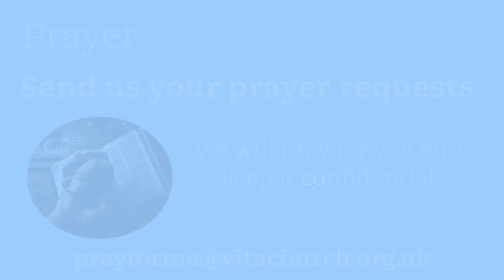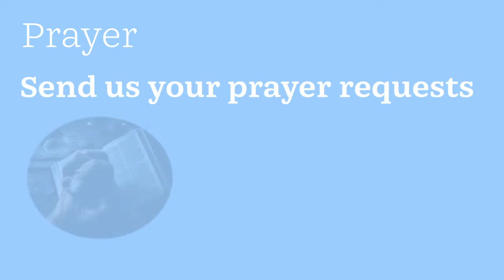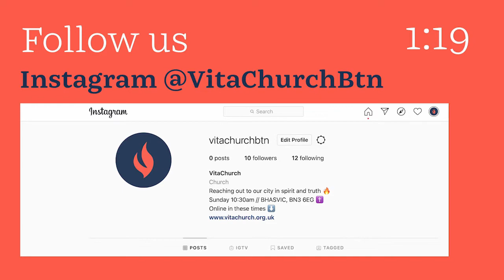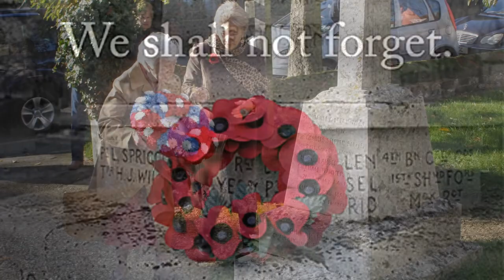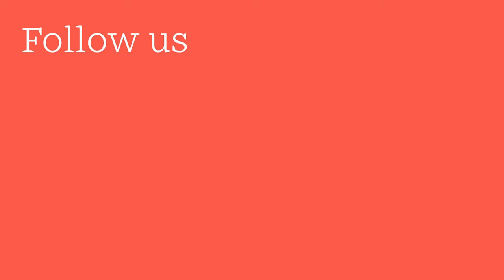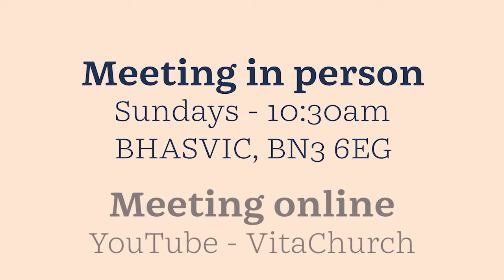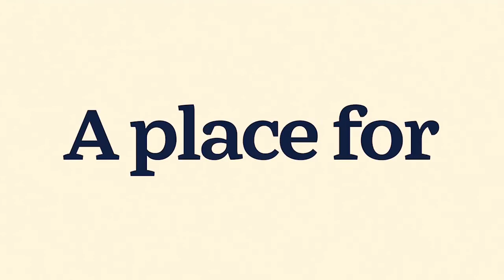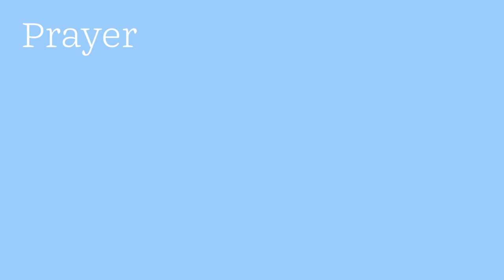Sunday 13th November | Two-minute silence with a "talk from the archives"|VitaChurch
Welcome to our Sunday morning talk, recorded last week at our venue BHASVIC in the city of Brighton and Hove.

We have a two-minute silence at the beginning of the premier, to honour those who made the ultimate sacrifice that we might be a free country.

Chris shares in this "talk from the archives" on the subject of prophecy and how God speaks today.  Becca shares on a powerful dream, something God often uses to speak to us.  The Holy Spirit is here with us, to lead and comfort us, exhort us and show us what He wants to do.  He shows us His heart so we might pray.

We are meeting in person at BHASVIC in Brighton and Hove.  There is limited car parking, and we meet each week from 10.15 am.